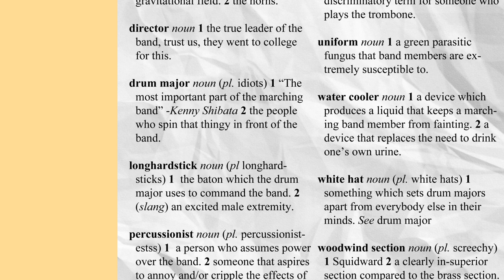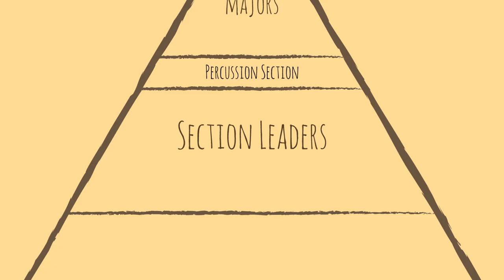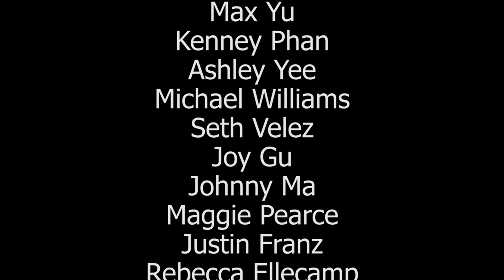Band Camp Survival Video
Video made for band camp 2013.